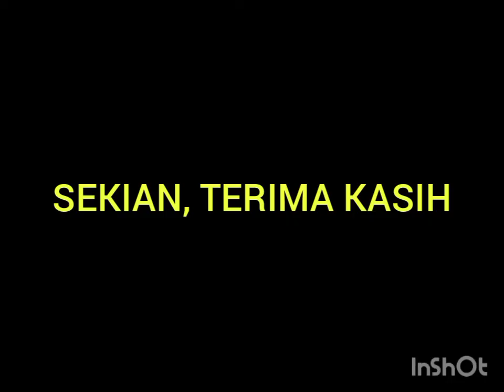seni tempur SR P 5 NUR SYAH QABILA SK TELAGA AIR PPD PADAWAN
Seni Tempur SR P